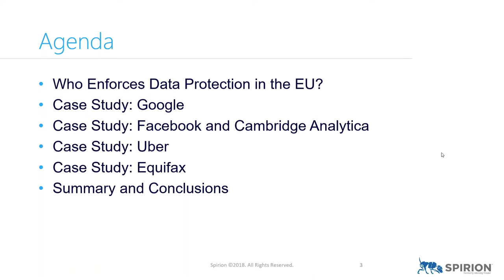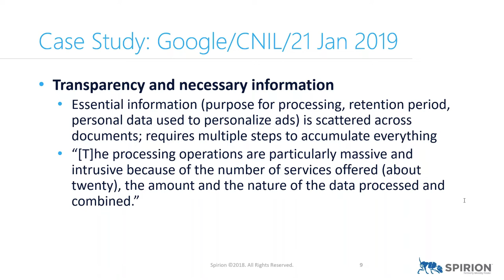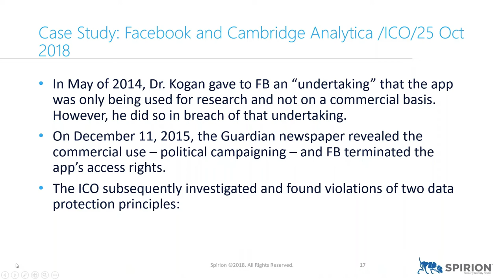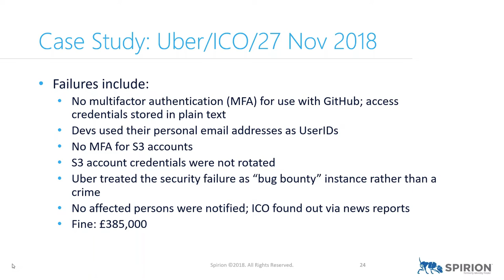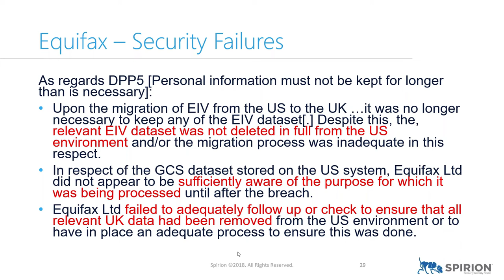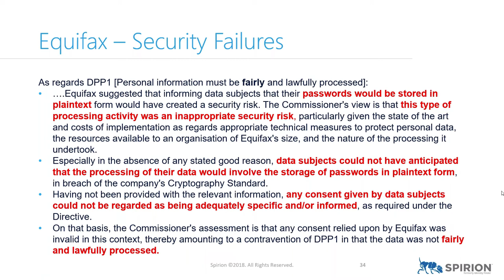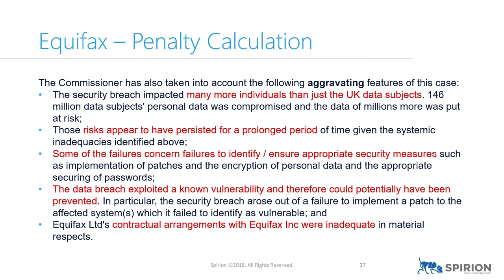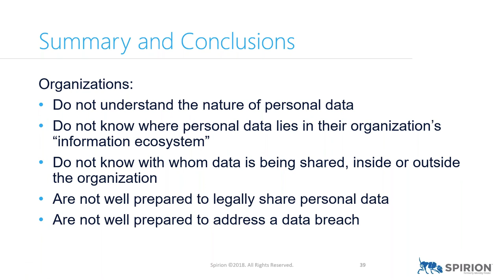GDPR Post-Mortems: Lessons Learned from Google, Equifax, Facebook, and Others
to view more videos on this topic.

Early in January of 2019, Google was fined €50M, the largest fine levied since EU supervisory authorities began GDPR enforcement in May of 2018. This follows significant enforcement actions against Equifax, Facebook, and many others over the preceding 12 months for misuse and loss of personal data.

In this informative presentation, we review these post-mortems, determine what went wrong, and discuss the implications for complying with the privacy and security requirements of the GDPR going forward, especially in light of upcoming data protection laws such as the California Consumer Privacy Act.